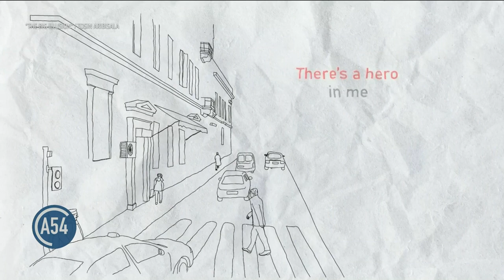Nigerian Musician Ropes in Orchestra in New Release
Music Time in Africa host Heather Maxwell catches up with Tosin Aribisala, Nigerian drummer, composer and educator, on his newest works, "The Big Illusion” and “OGF." Aribisala shares with Maxwell the inspiration behind the tracks.